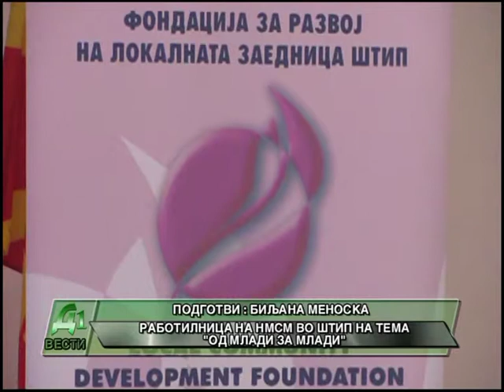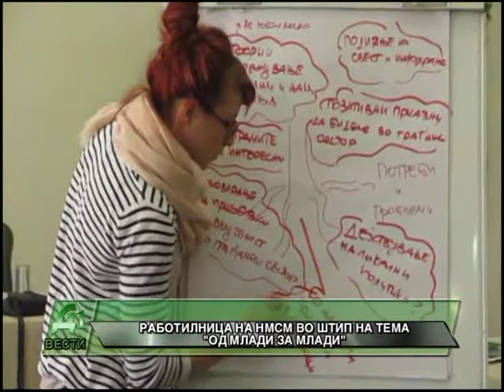VO STIP ODRZANA RABOTILNICA NA NMSM NA TEMA OD MLADI ZA MLADI